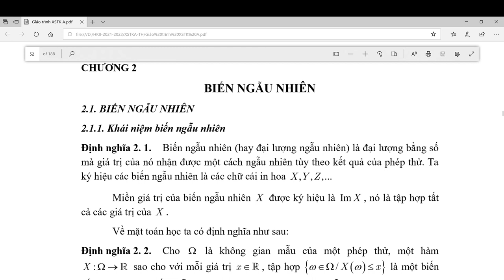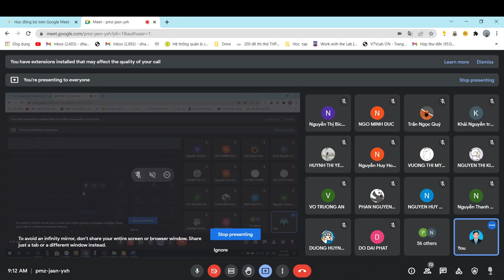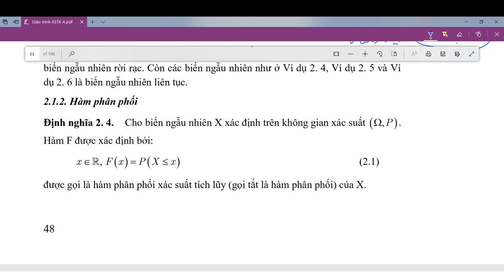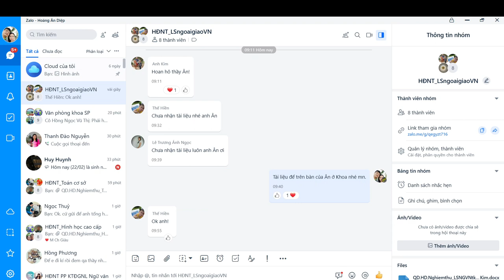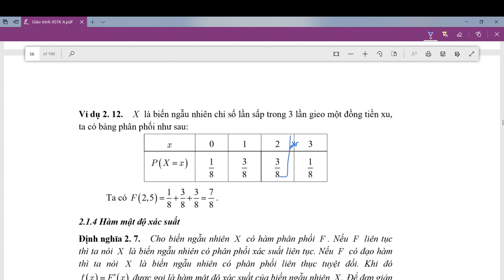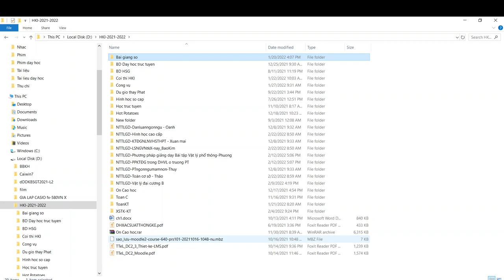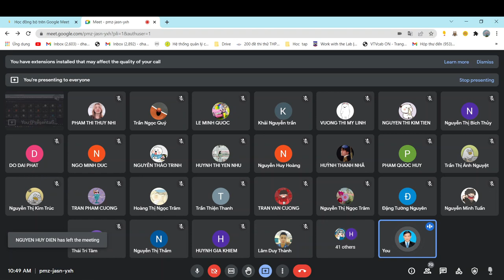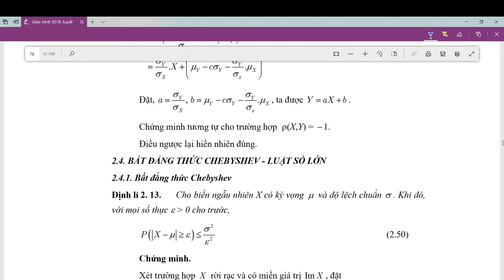PRS101_212_03_Biến ngẫu nhiên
Khái niệm BNN
Phân phối xác suất của BNN
Các số đặc trưng của BNN.